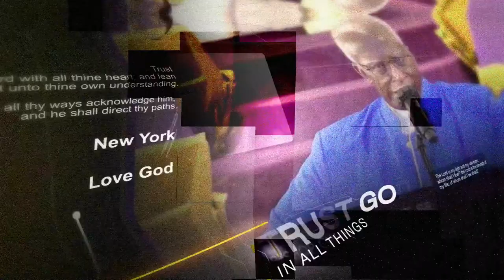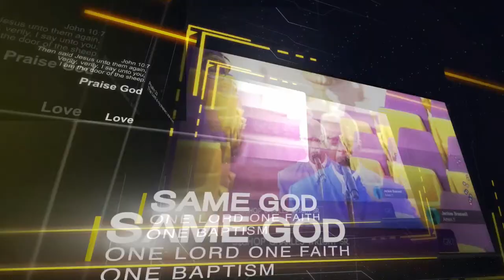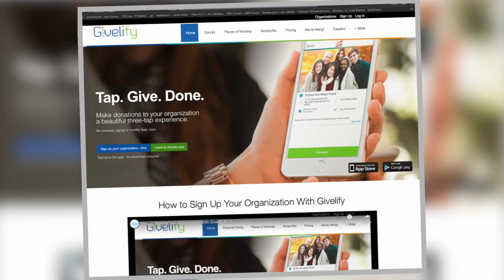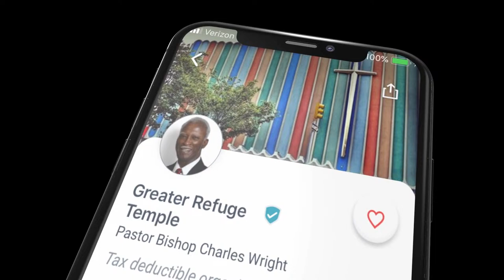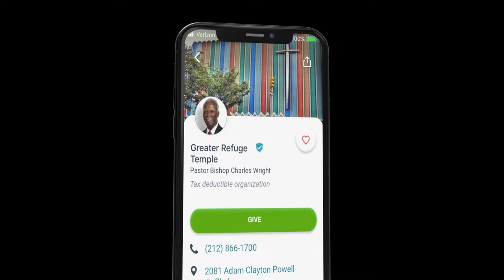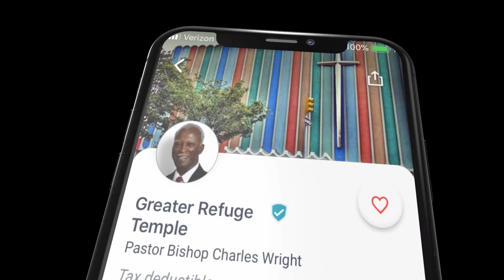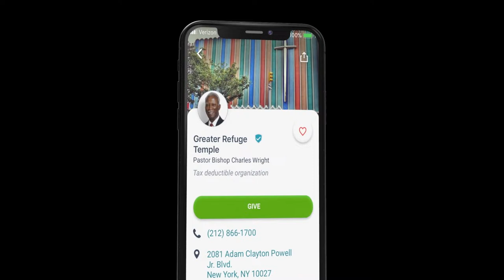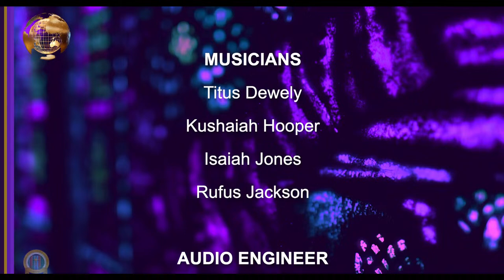GRT PALM SUNDAY 2024